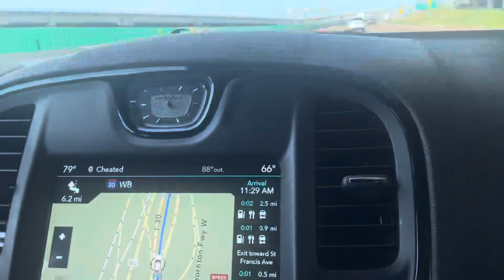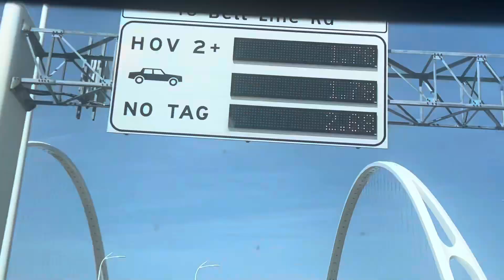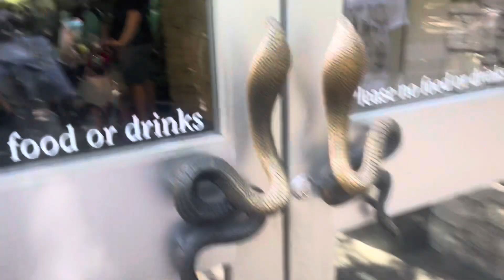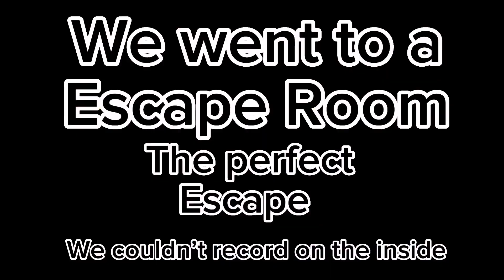Texas Vlogg (Main9ine First Trip)